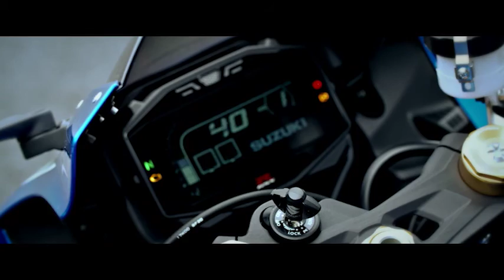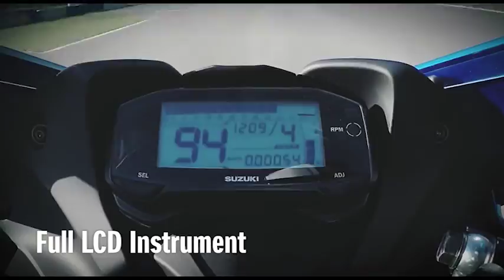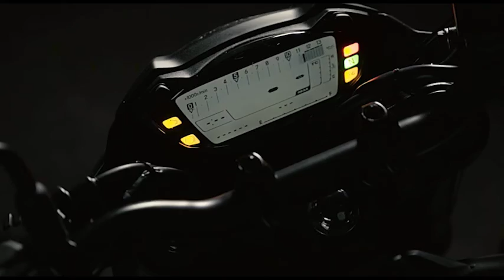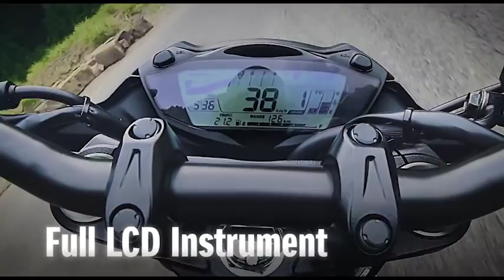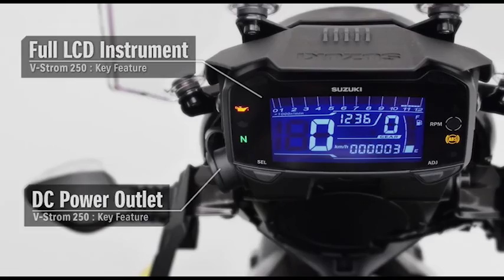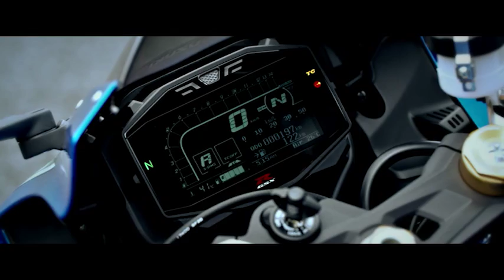Suzuki Model Range for 2017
Hey folks, here's the official launch videos from Suzuki for their model range for 2017.  enjoy!